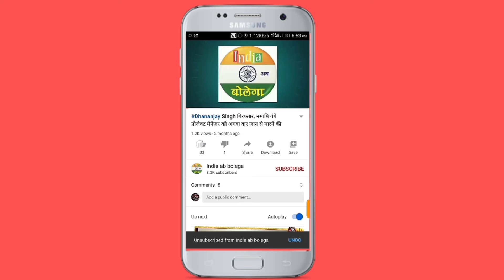जौनपुर पुलिस को बड़ी सफलता, 36 घंटे में हत्या का ख़ुलासा